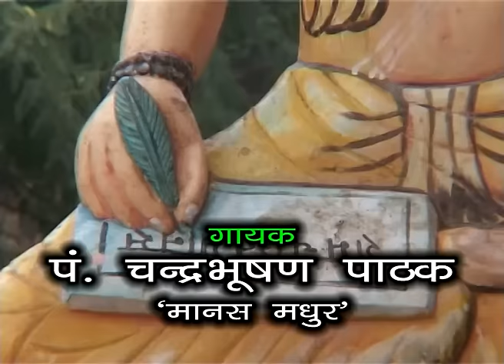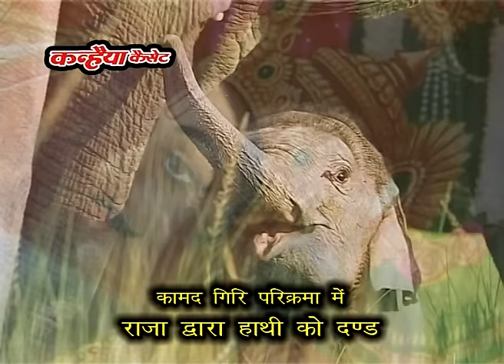चित्रकूट महिमा / Vol-02 / 04 / धार्मिक प्रसंग / चन्द्रभूषण पाठक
Singer :- Chandra Bhushan Pathak
Album :- Chitrakoot Mahima
Music Composition & Lyrics :- Chandra Bhushan Pathak

BB - Chitrakoot Raghunandan Chhaye Samachar Sun Sab Aaye Bundeli Ram Bhajan - INK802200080 - Time 20:35

BB - Jara Der Thahro Ram Chitrakoot Mahima Bundeli Ram Bhajan
By Chandra Bhushan Pathak , INK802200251 - Time 01:15